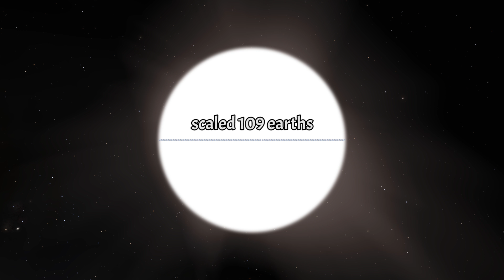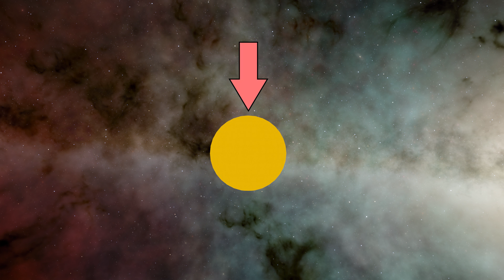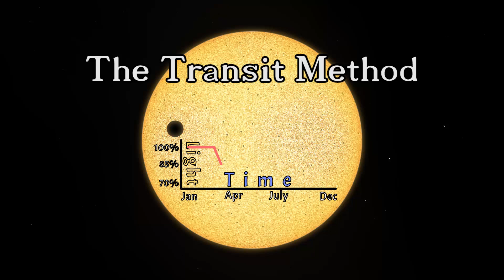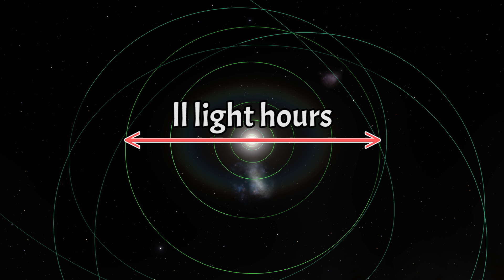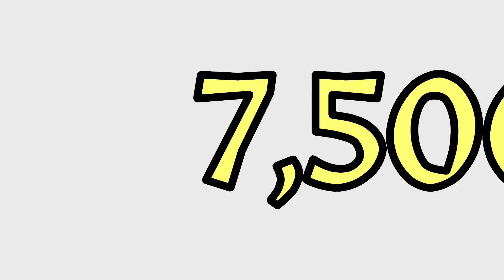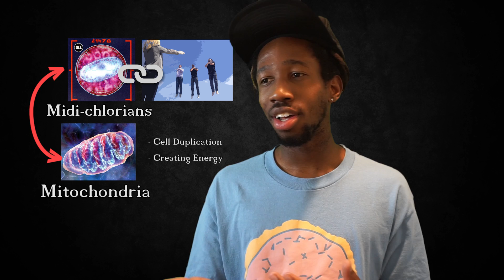❓ Star Wars In Our Universe?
What are your thoughts? Is Star Wars The Force Awakens Happening In Our Universe? Is Hyperdrive possible? Are we the only life in the universe? How big is the universe? What are lightsabers made out of? Are Light Sabers possible? Can we use the force? Can we get midi-chlorians? Could Kylo Ren be lurking in our universe?

0:00 - Opening
0:18 - Is Starwars happening within our own universe?
1:43 - Does the size of our universe have anything to do with what's happening in our universe?
3:56 - How likely are starships to zoom by earth?
7:05 - How possible is the physics of being a Jedi?
9:42 - How possible is it to someday use the force?
11:50 - Conclusion
12:39 - Prank
15:26 - Ending

Like SEFD? Help support SEFD & purchase Merch. Revenue go towards investing in SEFD

Thanks to Space Engine for an amazing free engine that made the visuals of this video possible.
REMEMBER TO ALWAYS FEED YOUR CURIOSITY